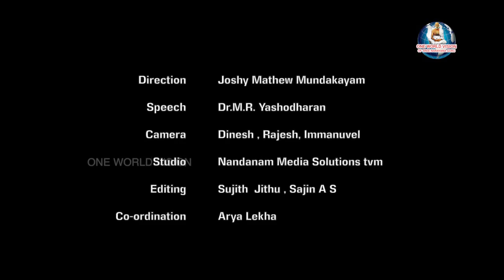ആത്മോപദേശ ശതകം ശ്ലോകം - 50 ഭാഗം - 02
One World Vision Of Sree Narayana Guru